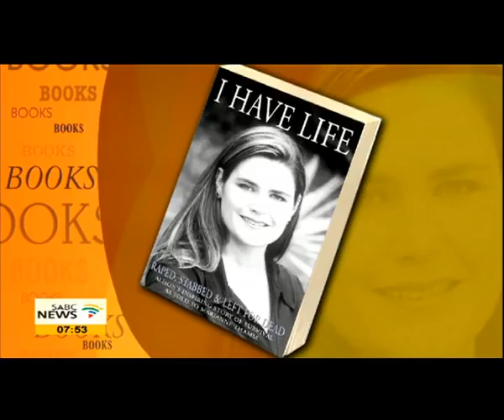A play of triumph and hope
Twenty years ago, a young lady, Alison was left for dead after her attackers raped, dis-disemboweled and slit her throat. Her inspirational story of how she survived the attack and become a victor was written in the book "I have life, Alison's journey" by Marianne Thamm.
The story has been adapted into a stage production and will open on Wednesday at the Auto & General Theatre on the square's in Sandton, Johannesburg.
The play is directed by Maralin Vanrenen with Suanne Braun taking on the role of Alison. Suanne Braun joins us in the studio to tell us more about the stage production.